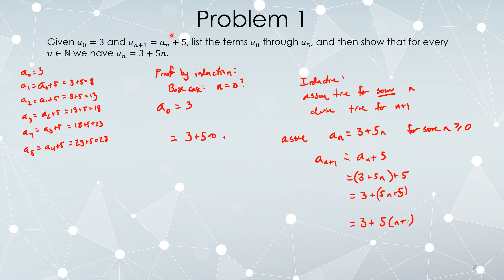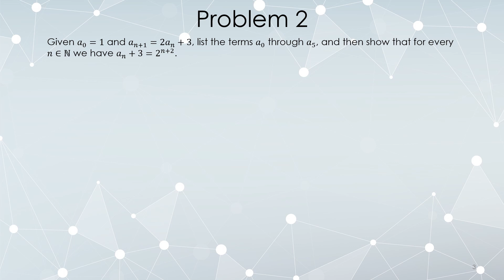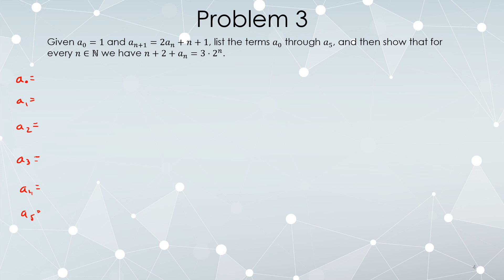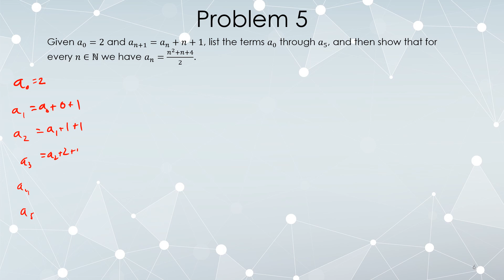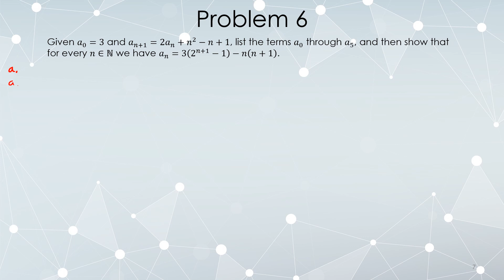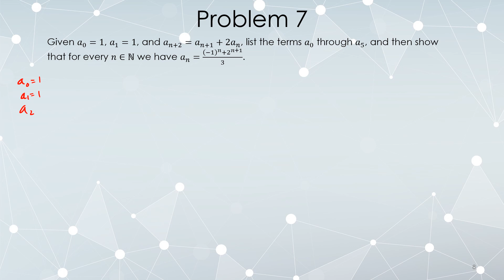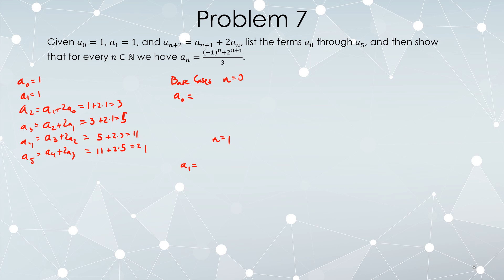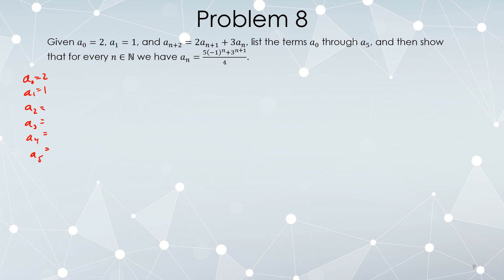Extra Exercises 07 - Proof by Induction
In this hastily-made and poorly-produced video, we work through a problem set for my Discrete Mathematics course. There is likely some overlap with examples from the main course videos.

The problems in this video are related to examples of proof by induction related to sequences.

Problem 1: 00:08
Problem 2: 06:50
Problem 3: 12:14
Problem 4: 17:24
Problem 5: 20:34
Problem 6: 25:23
Problem 7: 32:32
Problem 8: 40:42